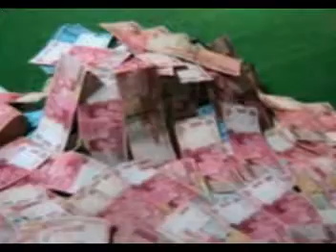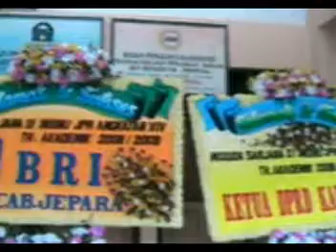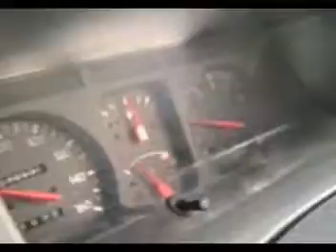Pesta pasti berakhir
dokumenter suyanto